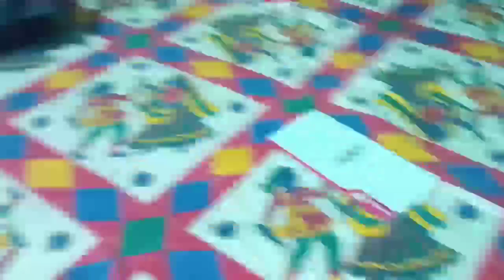Bag Gochano Complete 👜🥰 | Haat Tao Purlo😩 | @anwesharmonbahari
Bag Gochano Complete 👜🥰 | @anwesharmonbahari1525